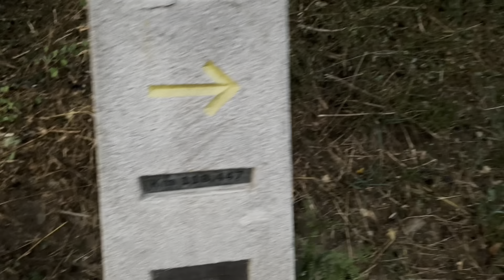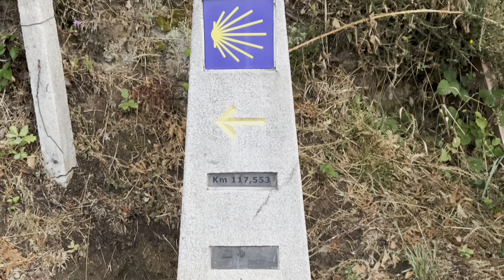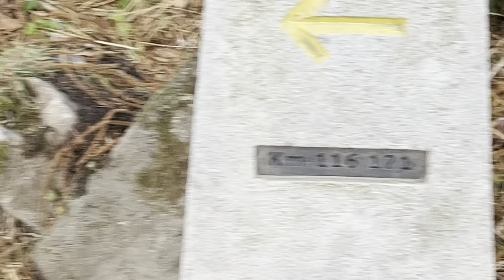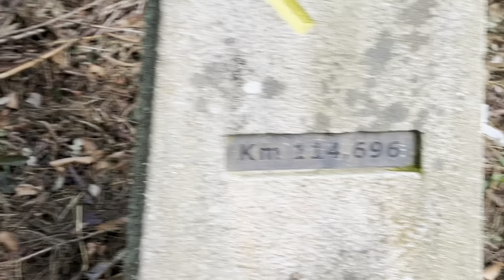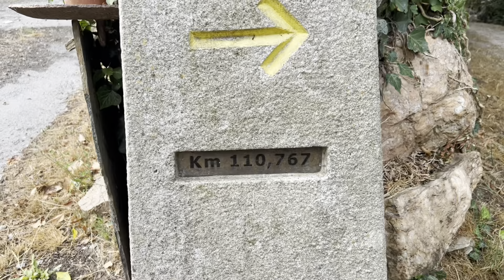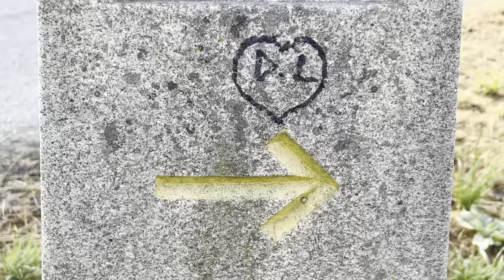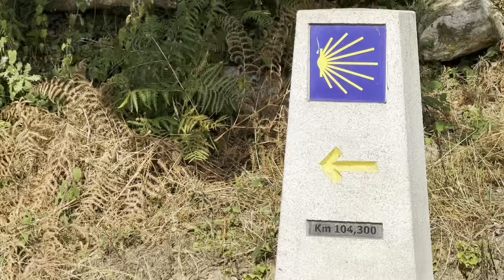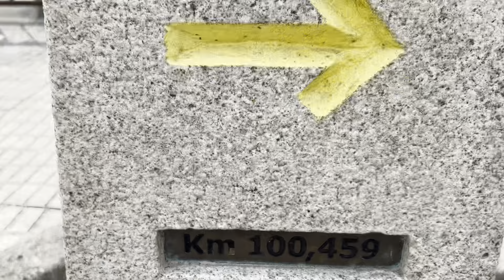Day 39 | Vilalba to Baamonde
Day 39 on the Camino del Norte